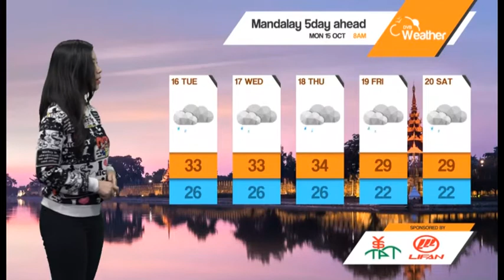DVB - ေန႔စဥ္ မိုးေလ၀သ ခန္႔မွန္းခ်က္